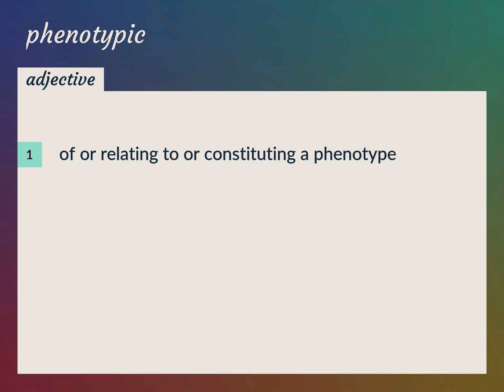Phenotypic | meaning of Phenotypic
What is PHENOTYPIC meaning?